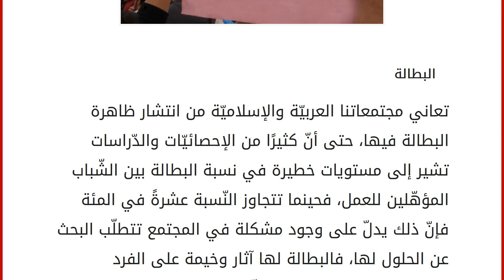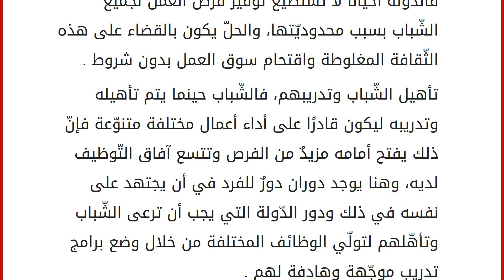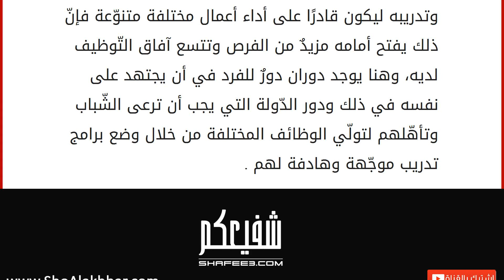بحث عن علاج البطالة في المجتمع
البطالة
تعاني مجتمعاتنا العربيّة والإسلاميّة من انتشار ظاهرة البطالة فيها، حتى أنّ كثيرًا من الإحصائيّات والدّراسات تشير إلى مستويات خطيرة في نسبة البطالة بين الشّباب المؤهّلين للعمل، فحينما تتجاوز النّسبة عشرةً في المئة فإنّ ذلك يدلّ على وجود مشكلة في المجتمع تتطلّب البحث عن الحلول لها، فالبطالة لها آثار وخيمة على الفرد والمجتمعات، فالإنسان المتعطّل هو إنسان لا شغل له ولا عمل فهو يعاني من مشكلة الفراغ التي قد تكون سببًا لارتكاب كثيرٍ من المفاسد والشّرور، كما أنّ البطالة تسبّب الفقر والعوز الذي قد يضطّر الإنسان إلى أن يسرق ويرتكب المخالفات التي تضرّ بالمجتمع ككلّ، فما هي أنجع الأساليب في علاج البطالة في المجتمعات؟ علاج البطالة
التّربية الدّينيّة والثّقافيّة الصّحيحة المستندة على قيم وأخلاقيّات الديّن الإسلامي، فأوّل خطوة من خطوات علاج البطالة هي تربية الشّباب من خلال غرس القيم التي تحثّ عل